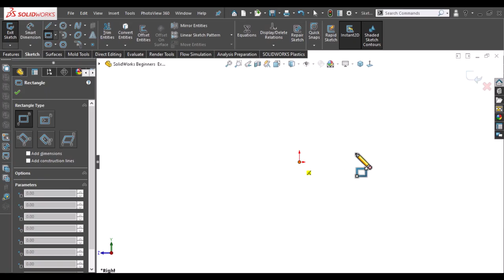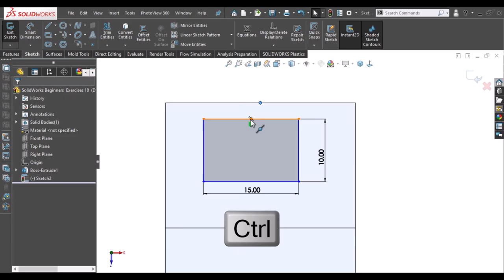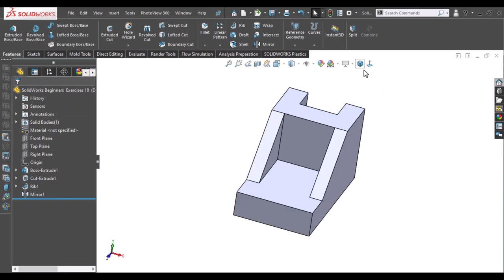SolidWorks Tutorial Beginners Exercises 18